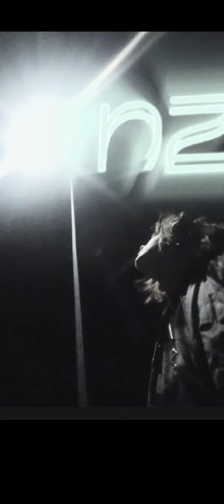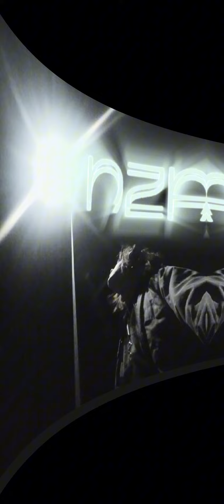TUNA - Nie Zwalniaj Ambicji (prod.squirlbeats)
witam serdecznie, zebralismy sie tu, na ten wlasnie utwor.
TEN NUMER JEST TAK KROTKI, ZE AZ ZROBILEM GO PIONOWO. NO I TYLE, MAM NADZIEJE ZE GIT PODOBA SIE BO MI JOO.

mix master: TUNA
wokal: TUNA
tekst: TUNA
klip: TUNA
jakies edytingi klipu: TUNA
wszystko inne procz beatu: TUNA

NA TIKTOKU WRZUCAM FRAGMENTY NUMEROW, ALEEE tez jakies losowe gowna, wiec giet 👍🏻😉

🖤💚📟 TUNA - Nie Zwalniaj Ambicji 📟💚🖤